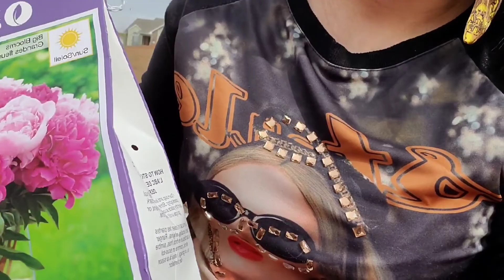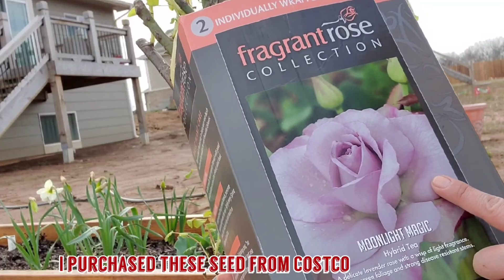TULIPS AND DAFFODILS |FLOWER COLLECTIONS| MY GARDEN| PLANTED & TIPS